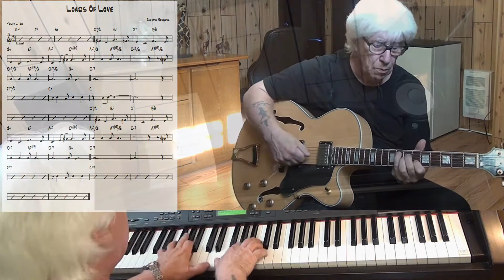Loads of Love - Jazz guitar & piano cover ( Richard Rodgers )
written Richard Rodgers - improvisation guitar & piano Yamaha CLP 270